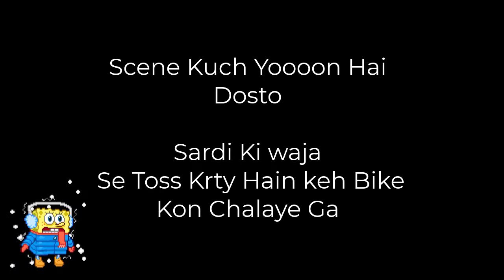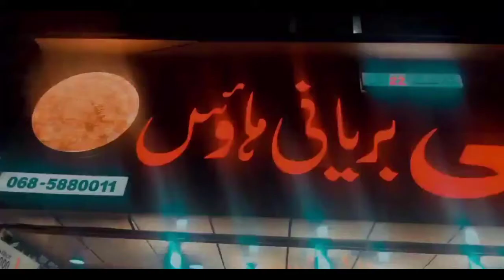Ali Baryani Rahim Yar Khan - Review VLOG